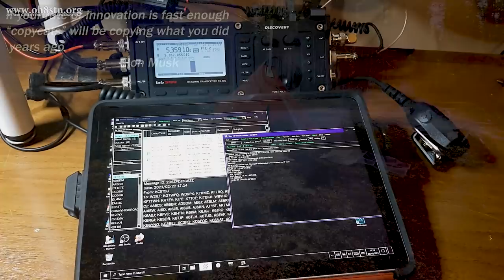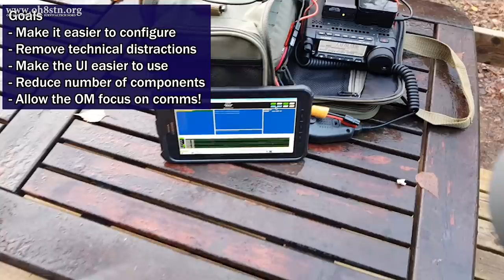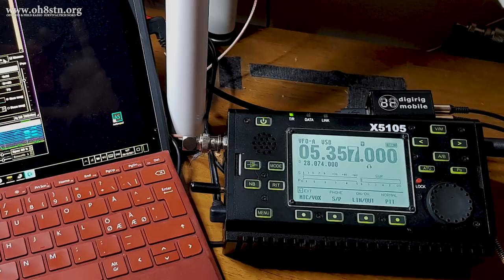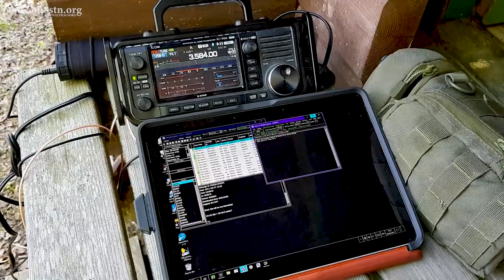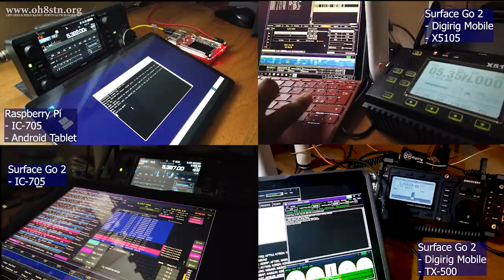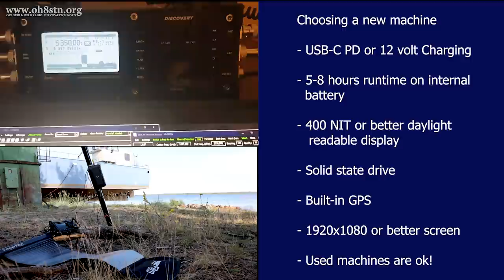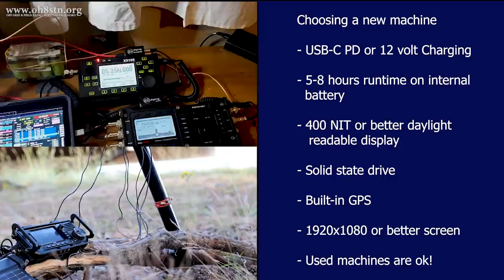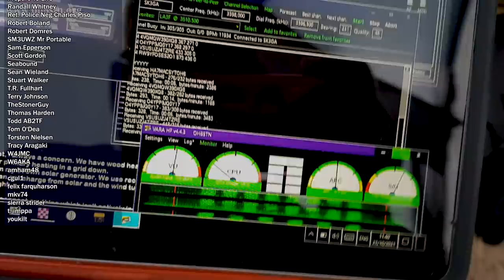Goodbye Raspberry Pi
Hello Operators.
My raspberry pi journey started with the Ultimate Raspberry Pi build a couple of years ago. Since then, Linux and the Pi tutorial have remained regular features on the channel. Unfortunately, with high demand and uncertain availability, I may be saying goodbye to the Raspberry Pi, for my portable ham radio ops.

In this episode of the OH8STN ham radio, we are discussing replacing the raspberry pi 4, with the Microsoft Surface or some other tablet or laptop, as a portable ham radio computer for my Icom IC-705. Top of my list was a windows tablet or laptop like the Microsoft Surface. It would be used for WInlink, FT8,  JS8Call, and other ham radio data modes which require capabilities, the Raspberry Pi 3 or 4 can't always provide.  Let's take a look at the raspberry pi vs a windows tablet to see if we will be saying goodbye to the ultimate raspberry pi in the field, once and for all.

Want something interesting to dive in to while waiting for the next video?

If you found this post useful, entertaining, inspiring, or educational, consider becoming a channel member, joining my patreon community, dropping a buck in the tip jar, or getting yourself some Anderson Powerpole gear on eBay.